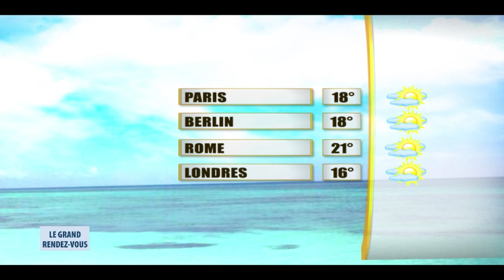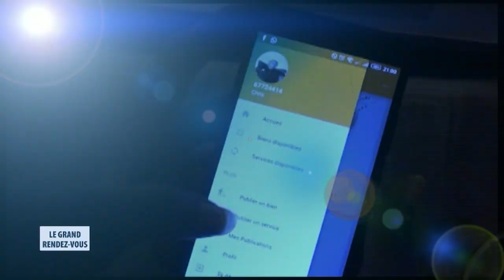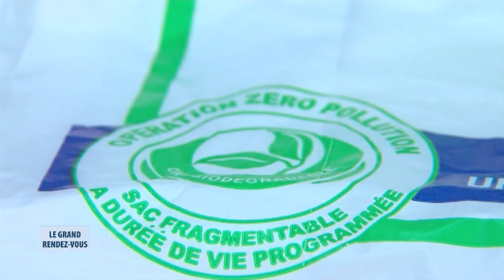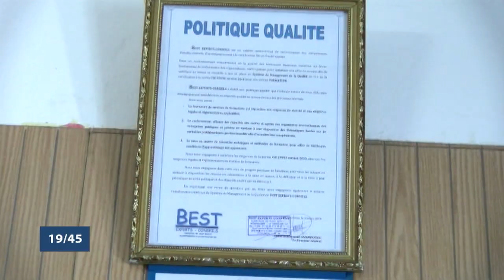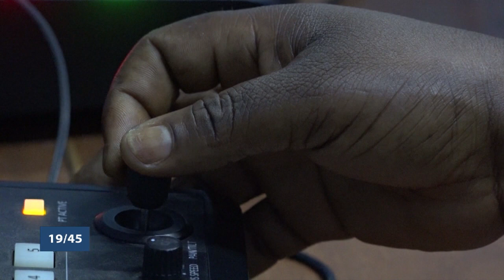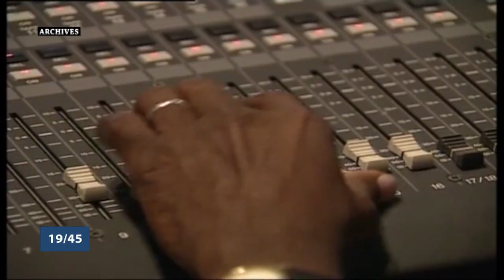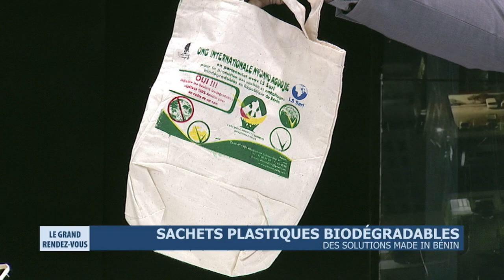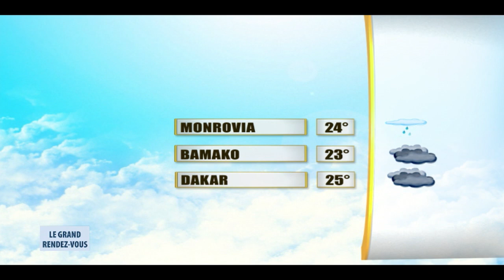Le Grand Rendez-Vous du 16 juillet 2018